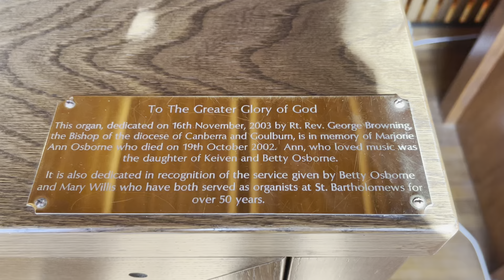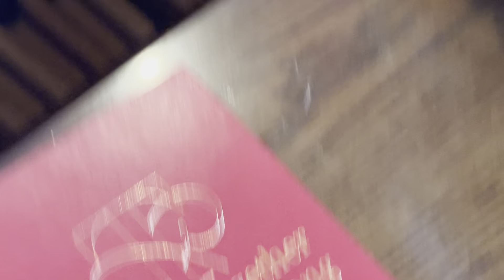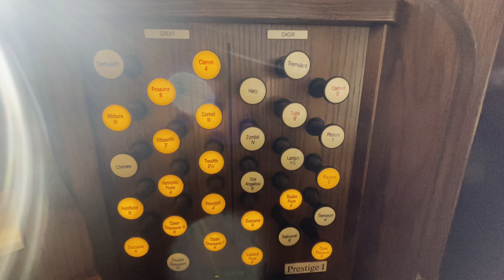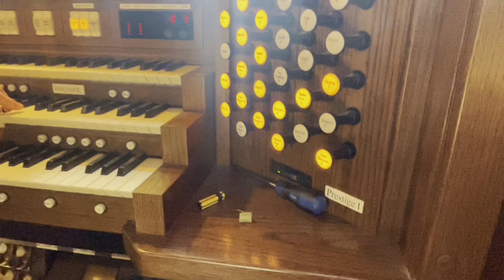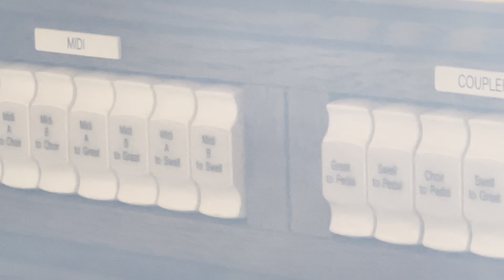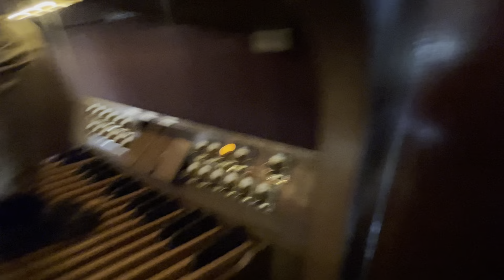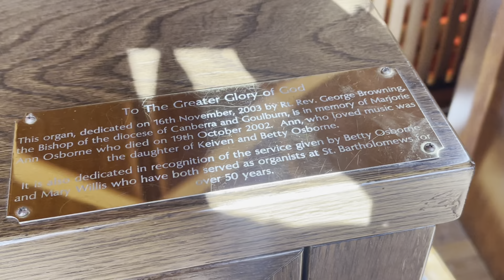🎹 Viscount Prestige 1 (Italy) - Electric Organ / St. Bartholomew’s Anglican Church - Crookwell 🍀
Viscount Prestige 1 - Electric Organ - Made in Italy  with three sixty one note keyboards
and thirty two note radiating concave pedalboard in dark oak
Built in the 1980’s (1984?)
Located in Crookwell , NSW , Australia
St. Bartholomew’s Anglican Church

Manuals: 3 x 61 note keyboard
Pedalboard: 32 note radiating concave pedalboard
Expression Pedals: Swell Pedal, Choir Pedal, Crescendo Pedal
Transposer: Transposes semi- tones -6 / +5
Pistons: Six settable pistons to swell great and pedal + 6 general piston

700W power output
6 amplifiers
8 top speakers
Quad sub woofers